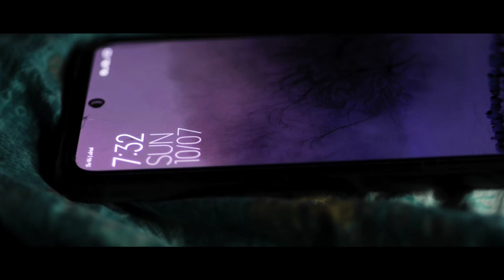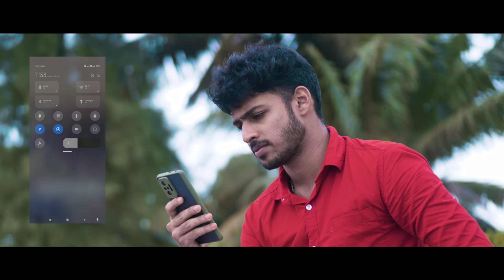Matthade munjaane 2022 a kannada short movie | Nannede goodininda Video song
CINEMATOGRAPHY AND EDITING : ANEESH S KINNIGOLI
SINGER : DHANUSH MULKI
LYRICS : ABHISHEK LS ACHARYA
SONG EDIT AND POSTER DESIGN : ABHISHEK LS ACHARYA

INFNITE DREAMS 𝚃𝙴𝙰𝙼
RAKSHITH SALIAN,SANDEEP MUCCHUR, ANUSH J KOTAIN, JEEVAN SHETTY, RAJESH NAIK, SEEMA POOJARY, DHANUSH MULKI, ANEESH S KINNIGOLI,AJITH KUKKE, SUJITH KUKKE, STEVE CUTINHO, SUPREETH POOJARY, DEVIPRASAD SALIAN, HARSHITH J SHETTIGAR, PUNITH, KRITHIKA.

WRITTEN AND DIRECTED BY : ABHISHEK LS ACHARYA